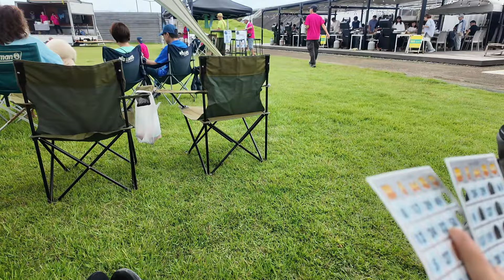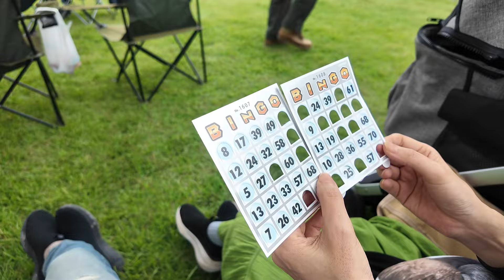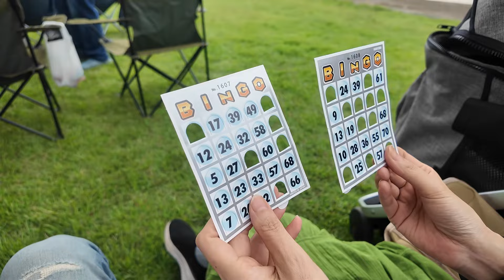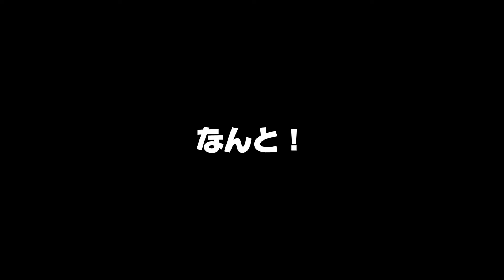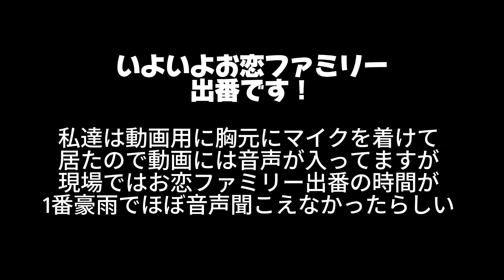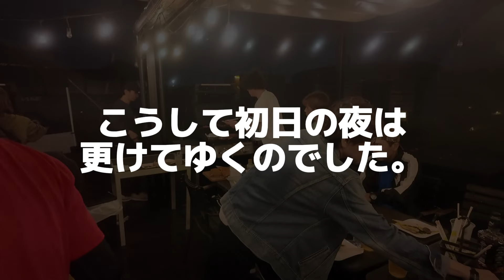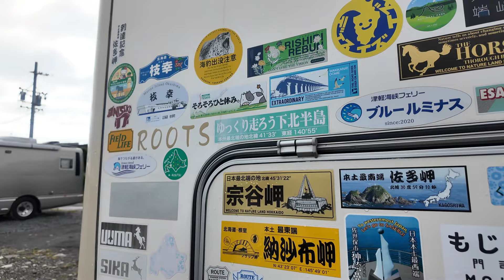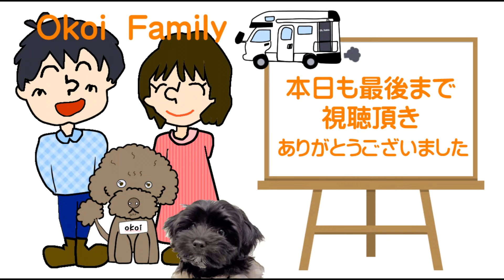ムービングベース感謝祭にお恋ファミリー参加してきました。ビンゴの賞品が凄かった！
2024年10月5・6日の２日間に渡って静岡、トライアルパーク蒲原で開催された大規模キャンピングカーオーナーイベント、ムービングベース感謝祭に参加させて頂きました。
私達のキャンピングカー、ジル号のリチウム化でお世話になった静岡のムービングベースさんが初めての感謝祭を開催するということで、お恋ファミリーもビビちゃんを連れて参加してきました。

参加YouTuberの皆様（敬称略）

コメントやご質問もお待ちしています。
では、また次の動画をお楽しみに！

キャンピングカーで使える製品のレビューや飲食店・観光地等の動画等での紹介等、
特にワンちゃんＯＫの飲食店様及び宿泊施設様の紹介・レビュー動画のご依頼お待ちしております。

「主な実績」
・キャンピングカーで使える製品のご紹介（ポータブル電源やテレビアンテナなどそのほか多数経験あり）
・旅関連や旅館、温泉など様々なサービスのレビュー、配信など

もしくはInstagramのDMへ。

Instagram、TikTok、裏ちゃんねるも見てね。